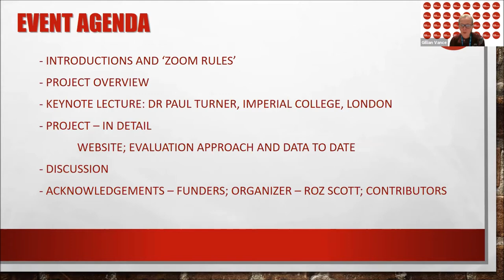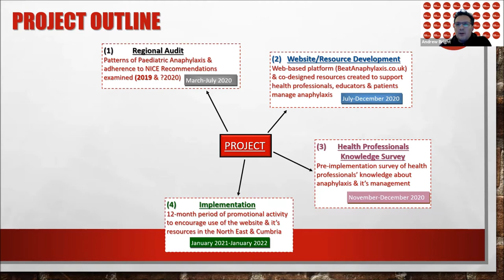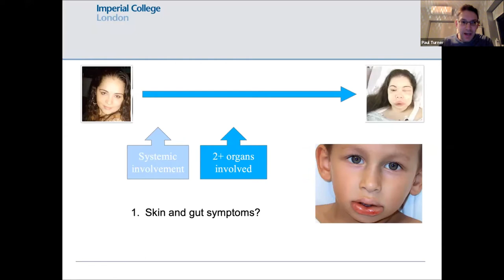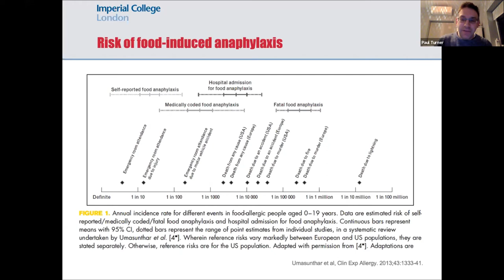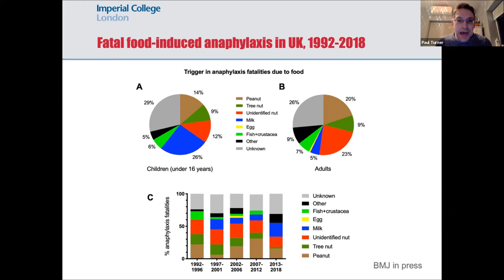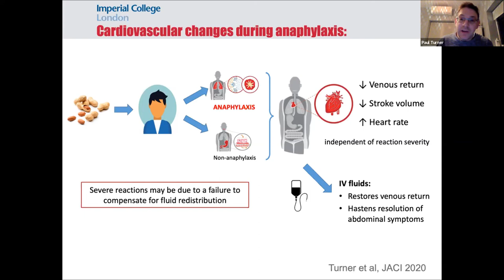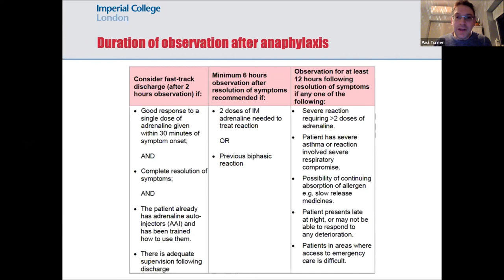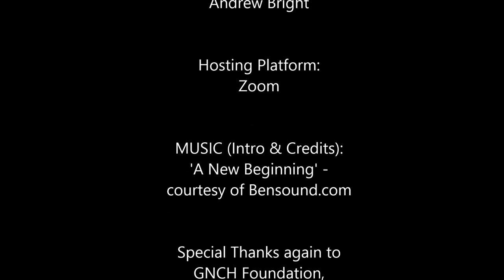Online Launch Event - Part 1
- Welcome, Agenda & Zoom Rules (Professor Gillian Vance, Professor of Medical Education, Newcastle University)
- Project Outline (Dr Andrew Bright, ST8 Paediatrics HEENE)
- Keynote Lecture - Improving Acute Care for Anaphylaxis in the UK (Dr Paul Turner - MRC Clinical Scientist & Reader, Imperial College London)